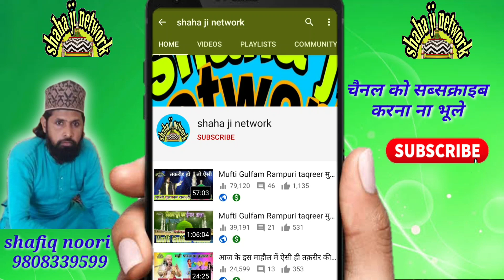गौसे पाक ग्यारवी- शरीफ मन्क़बत gulam gause gazali shaha ji network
gulam gaus gazali manqabat

jisko jo chahiye mang lena rab ki rahmat ki chadar tani hai manqabat e gause aazam